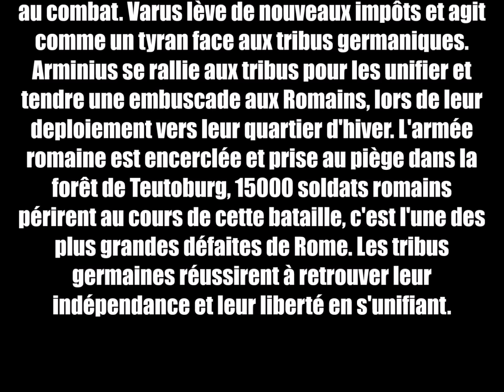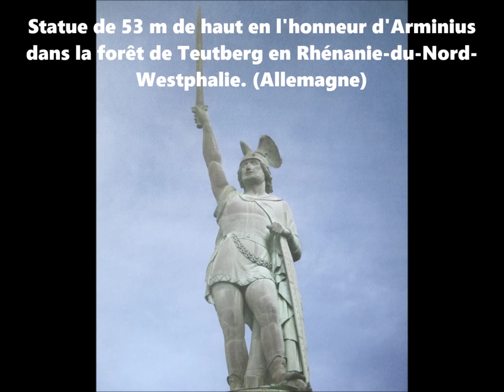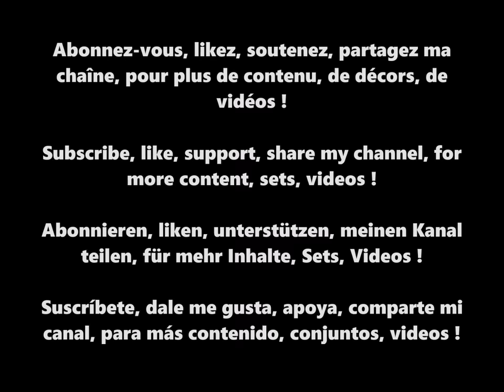Romains VS Germains : la bataille de Teutoburg ! Stop motion Playmobil !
English translation:
The story takes place in the year 9 AD, the emperor Roman August sends the Roman general Varus to the center of Germania, east of the Weser, direct law enforcement operations and of expansion. Varus' army consists of 3 legions and German auxiliaries, commanded by the son of the chief of the Cheruscan tribe, Arminius, a former hostage of Rome raised to the rank of Roman knight for bravery and loyalty in combat. Varus raises new taxes and takes action like a tyrant against the Germanic tribes. Arminius joins the tribes to unify them and to ambush the Romans, during their
deployment to their winter quarters. the army Roman is surrounded and trapped in the Teutoburg Forest, 15,000 Roman soldiers perished during this battle, it is one of the Rome's greatest defeats. Tribes germaines managed to find their independence and freedom by uniting.

Deutsche Übersetzung:
Die Geschichte spielt im Jahr 9 n. Chr., der Kaiser Roman August entsendet den römischen Feldherrn Varus an die Zentrum von Germanien, östlich der Weser, direkt Strafverfolgungsmaßnahmen und der Erweiterung. Varus Armee besteht aus 3 Legionen und deutsche Hilfstruppen, kommandiert von
der Sohn des Häuptlings des Cheruskerstammes Arminius,
eine ehemalige Geisel Roms, die in den Rang eines erhoben wurde Römischer Ritter für Tapferkeit und Treue im Kampf. Varus erhebt neue Steuern und handelt wie ein Tyrann gegen die germanischen Stämme.
Arminius schließt sich den Stämmen an, um sie zu vereinen und
um die Römer zu überfallen, während ihrer Verlegung ins Winterquartier. die Armee Roman ist umzingelt und in der Falle gefangen Teutoburger Wald, 15.000 römische Soldaten während dieser Schlacht ums Leben kam, ist es einer der Roms größte Niederlagen. Stämme germaines gelang es, ihre zu finden Unabhängigkeit und Freiheit durch Vereinigung.

Traducción al español:
La historia transcurre en el año 9 d.C., el emperador Augusto romano envía al general romano Varus a la centro de Germania, al este del Weser, directo operaciones de aplicación de la ley y de expansión El ejército de Varus consta de 3 legiones y auxiliares alemanes, comandados por
el hijo del jefe de la tribu querusca, Arminius, un antiguo rehén de Roma elevado al rango de Caballero romano por valentía y lealtad.
en combate. Varus sube nuevos impuestos y toma medidas como un tirano contra las tribus germánicas. Arminius se une a las tribus para unificarlas y para tender una emboscada a los romanos, durante su
despliegue a sus cuarteles de invierno. El ejercito Roman está rodeado y atrapado en el Bosque de Teutoburgo, 15.000 soldados romanos
pereció durante esta batalla, es uno de los Las mayores derrotas de Roma. Tribus germanes logró encontrar su independencia y libertad uniéndose.